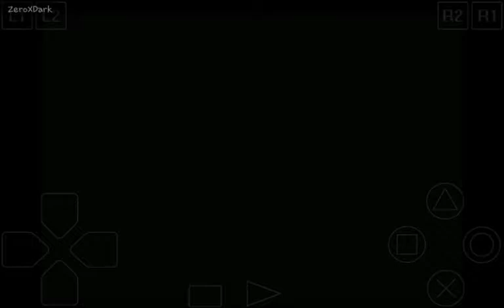Final Fantasy IX | Brumecia: El Reino de la lluvia eterna | Capítulo #19 [Final CD #1]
La historia comienza con Yitán y la banda de teatro de Tántalus planeando secuestrar a la princesa Garnet von Alexandros de Alexandria durante la celebración de su decimosexto cumpleaños. Para su sorpresa, el grupo se entera de que la princesa, preocupada por el extraño comportamiento de su madre, la reina Brahne, en realidad quiere escapar hacia el reino de Lindblum para encontrarse con el regente Cid, un buen amigo de su ya fallecido padre; y por eso tenía planeado fugarse con el grupo de teatro. El Prima Vista, la nave de la banda de teatro es atacada por la guardia real durante su escape y debe hacer un aterrizaje forzoso en el Bosque Oscuro, obligando a Yitán a continuar su viaje hacia Lindblum sin el resto de la banda de Tántalus. Yitán y Garnet son acompañados por Vivi (un enigmático mago negro) y Steiner (el capitán del Batallón Pluto de Alexandria), quienes se vieron envueltos con el grupo de Tántalus durante su escape del castillo. Durante su viaje, Garnet adopta el alias de "Daga" y se esfuerza para mezclarse con los campesinos y sus costumbres.